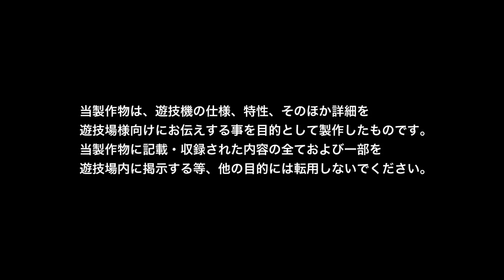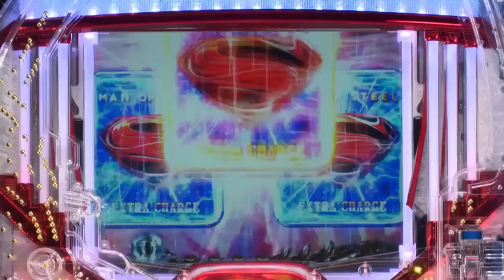CRスーパーマン～Limit・Break～ PV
MAN OF STEEL and all related characters and elements @ & TM DC Comics and
 Warner Bros. Entertainment Inc. (s16)